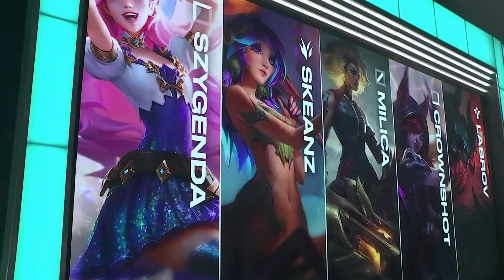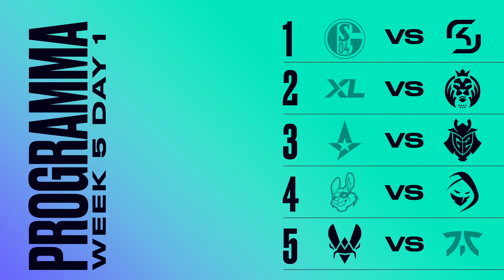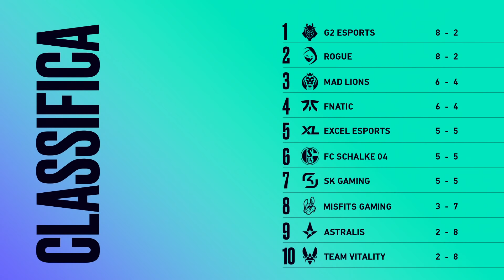LEC SPRING 2021 | DAY 10 GAME 5 - VIT vs FNC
Segui lo Spring Split 2021 di LEC ogni Venerdì (dalle 18) e sabato (dalle 17) sul nostro canale Twitch